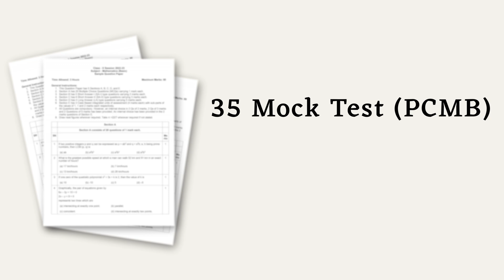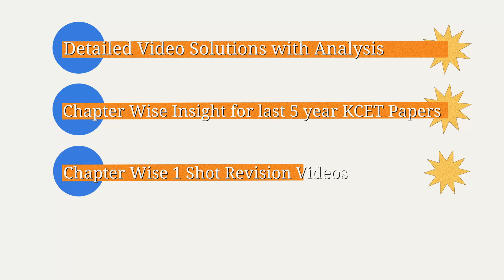Launching KCET ABHYAS Test Series - KCET 2025 🔥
Register for KCET ABHYAS Test Series 2025 - ABHYAS Test Series Register